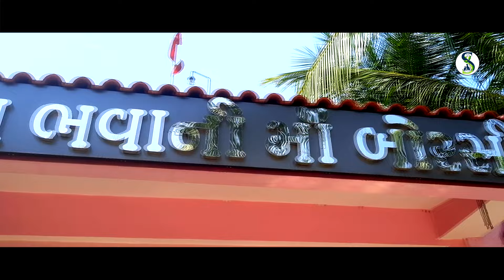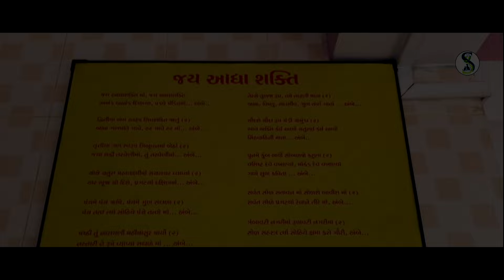🙏 Jay Bhavani Maa Borsi 🙏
Bhavani Mata Mandir (tample),
At. Borsi-Machhiwad, Via. Maroli-Bazar, Ta. Jalalpore, Di. Navsari, Gujarat, India.

Silent Nature Presents Video.

Editor - Shailesh Patel
Special Thanks - Ashok Patel (Borsi)

silent nature shailesh,